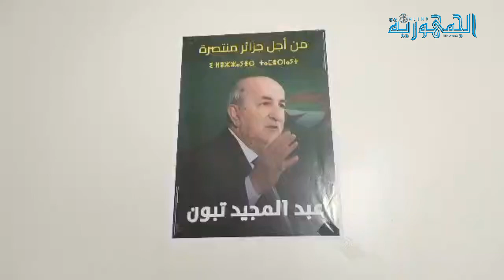معسكر...البرنامج الرئاسي للمترشح الحر عبد المجيد تبون يولي اهمية كبيرة للمراة والشباب